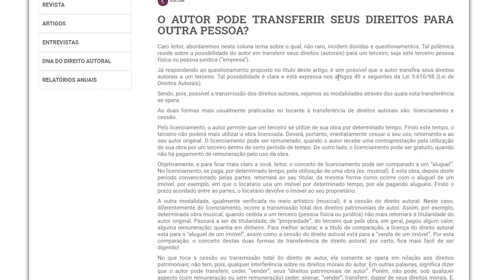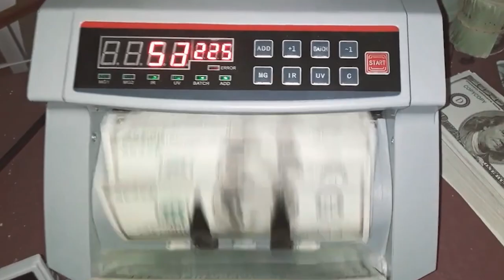O que Acontecerá Com o DBD Quando ISSO Acabar?!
É isso que mantém o DBD vivo, mas e se não pudermos mais ter isso? É possível que o DBD viva sem sua melhor qualidade?

Crédito ao meu Thumbmaker, sigam ele lá!

Minha configuração:
Microfone Fifine (K678)
Placa de vídeo
Mouse G202
Teclado Warrior
Processador i5
Memória 16gb (8x2)
SSD corsair
HD externo
Placa mãe